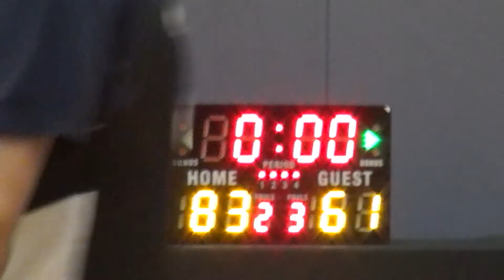10MAR19 HSUHK VS Bulldogs Q4